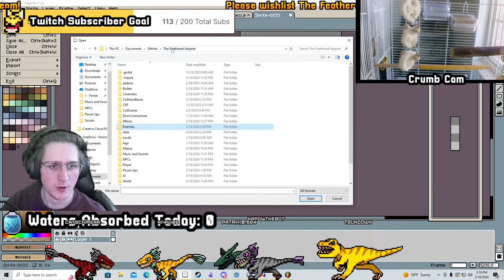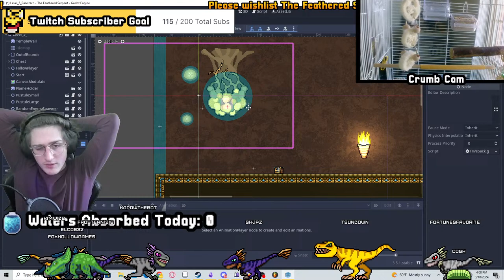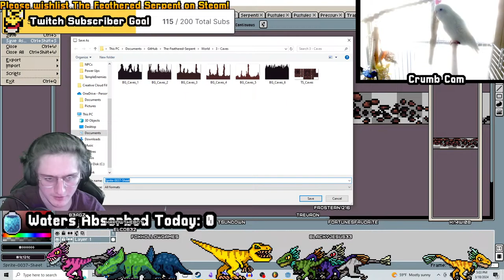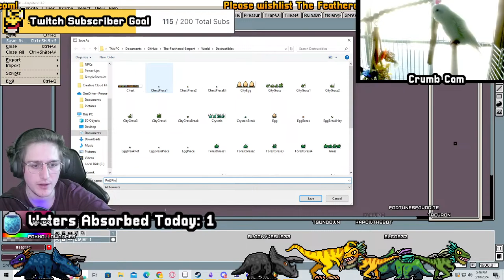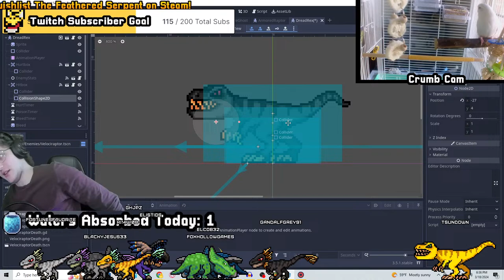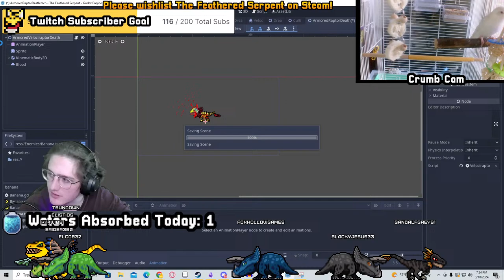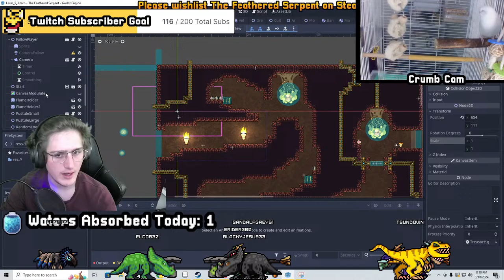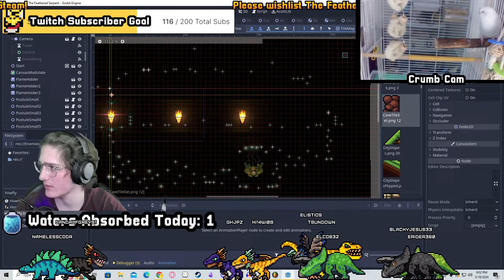7 DAYS TIL LAUNCH - The Feathered Serpent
Hey my name is Matt, I am a 26 year old solo indie game developer. I have been making games since I was 8, and don't plan on ever stopping! Ask me stuff!

An awesome way to support me is by Wishlisting the game on Steam!

Please consider supporting me by sharing my videos with others, and by giving me feedback on the game demo which can be found